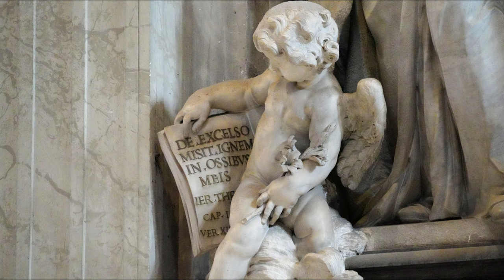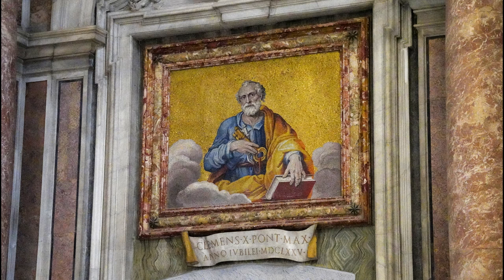A Tour of St. Peter's Basilica: Part 02 of 04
To visit St. Peter’s Basilica, admission is free, but there is a wait in line to get through security.  Just after security we can see Swiss Guards manning their post.  Wearing uniforms designed by Michelangelo, these young men take martial arts and use firearms as part of their training.

Inside the atrium we see the Door of the Sacraments.  Made in 1965, it features panels depicting these important elements of Church life.  For example, one of the panels depicts the Sacrament of Matrimony, with another panel depicting the Sacrament of the Holy Eucharist.

Inside St. Peter's, there is much to see.  Let’s start by reflecting upon these statues that grace the north side of the Basilica.

St. Teresa of Jesus (+ 1582)
St. Madeleine Sophie Barat (+ 1865)
St. Vincent de Paul (+ 1660)
St. John Eudes (+ 1680)
St. Philip Neri (+ 1595)
St. John Baptist de la Salle (+ 1719)
St. John Bosco (+1888)

The famous bronze statue of St. Peter is at least one thousand years old.  So many have touched and kissed the feet that the toes have worn away over time.  The plaque above the statue honors Blessed Pius IX – the first pope to reign almost as long as St. Peter.  Pius reigned for over 31 years, while Peter served between 34 and 37 years.

Keeping our focus on the north side (the right side) of the Basilica, we move farther to the north to see more items located behind the statues we just visited.  We start again near the front doors of the basilica.

The Holy Door or Porta Santa is opened once every twenty-five years, when a Holy Year is proclaimed.  The mosaic above honors St. Peter while the inscription remembers 1675 as the Holy Year proclaimed by Pope Clement X.

Nearby, and clearly related to the Holy Door, is a statue of Pope Leo XII, shown giving his blessing during the Holy Year of 1825.

Also nearby is the famous Pieta.  This classic work of art, depicting Mary holding the dead body of Jesus, was completed by Michelangelo when he was just 24 years old.

As we move along the north wall of the basilica we see the tomb of Pope St. John Paul II.  A great and saintly man, he was the most traveled pontiff in history, and served for over twenty-six years.

Flanking the tomb are statues of two popes.  On one side is a likeness of Pius XI, the twentieth century pope who started Vatican Radio, while Pius XII, the pope of World War II, seems to be fending off the horrors of the deadly conflict.

Pope Innocent XII is shown here, with figures representing Charity and Justice.

Next we pass by the Blessed Sacrament Chapel.  Only for prayer and not for picture-taking, the chapel has daily Exposition of the Blessed Sacrament.

The body of Pope St. John XXIII, who called the Second Vatican Council, can be seen in a glass reliquary, his face covered with a mask.  Above John XXIII is a rendition of the Last Communion of St. Jerome – the original is found in the Vatican Museums.

Many more statues fill out the north wall of the basilica.

Pope Gregory XIII (+ 1585)
Pope Benedict XIV (+ 1758)
St. Cajetan Thiene (+ 1547)
St. Frances Xavier Cabrini (+ 1917)
St. Jerome Emiliani (+ 1537)
St. Joan Antida Thouret (+ 1826)
St. Joseph Calasanz (+ 1648)
St. Bonfilius Monaldi (+ 1115)
St. Elijah (+ 849 B.C.)
St. Francis de Sales (+ 1622)
St. Dominic (+ 1221)
St. Francis Caracciolo (+ 1608)
St. Bruno (+ 1101)

We also see the monument and tomb of Pope Clement XIII, who served for almost eleven years before dying in 1769.

If you wish to go to Confession at St. Peter’s a number of Confessionals for various languages await you.  Those going to the sacrament usually wait near the Altar of Sts. Processus and Martinian.  Christian martyrs of Ancient Rome, these two saints are buried here.

Going to Confession is the only way to visit St. Josaphat, whose remains are in this section of the Basilica.  A martyr who worked for unity between East and West, St. Josaphat is celebrated every year on November 12.  I just happened to be here on November 12, 2022, and so was able to capture this beautiful liturgy at St. Josaphat’s altar that concludes this episode.